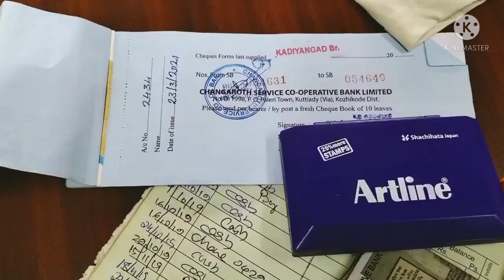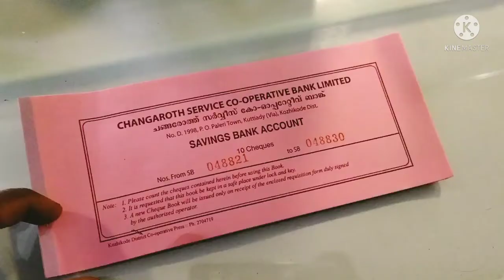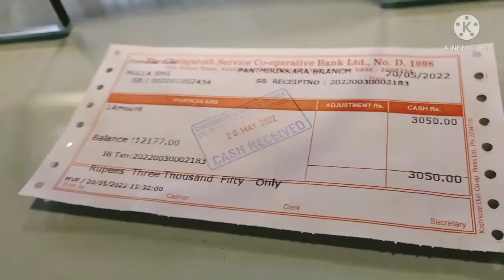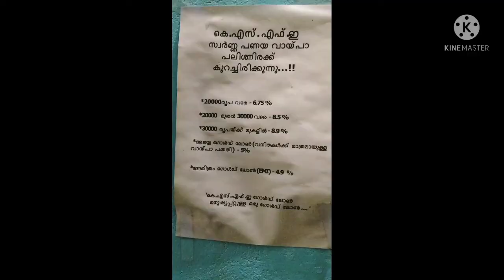day in my life ❤❤mazi&sufi 🥰🥰🥰21may 22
bank. kudumbasree, shop, garden,.